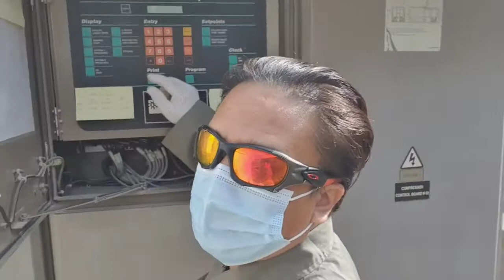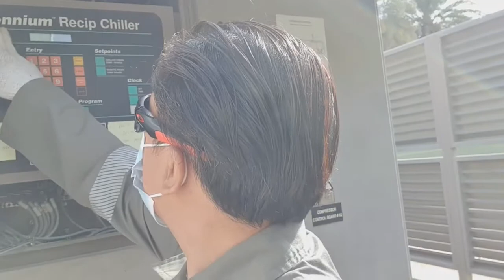ComprEssOr REpair DuriNg EpEdemiC